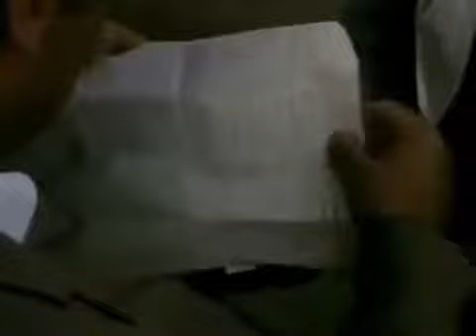Şener Şen - 1 oy sizinse benim oy nereye gitti